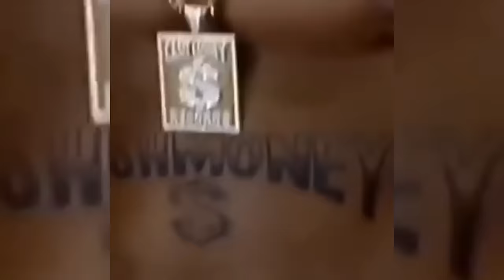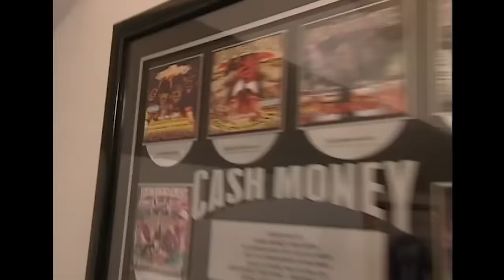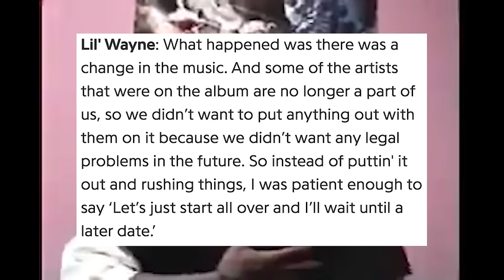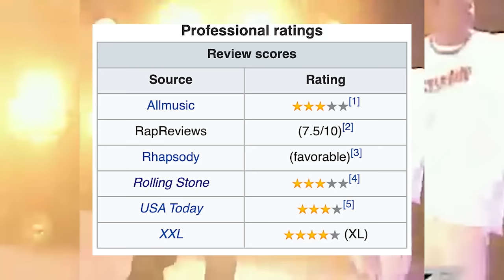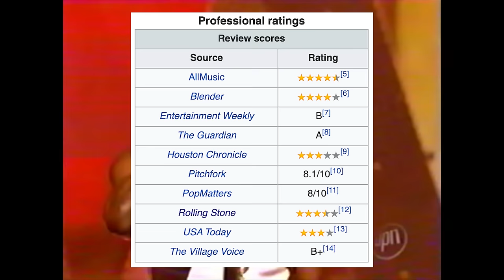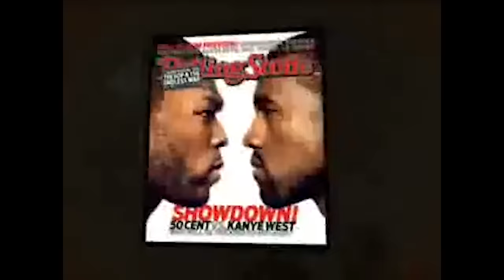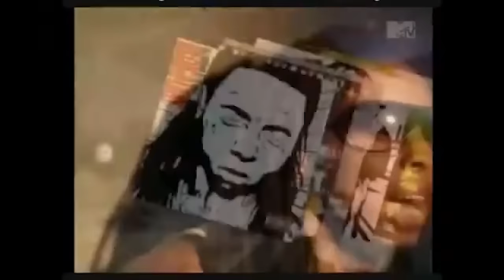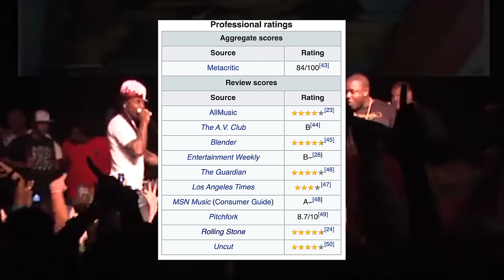The Rise of Lil Wayne (Documentary Pt. 1)